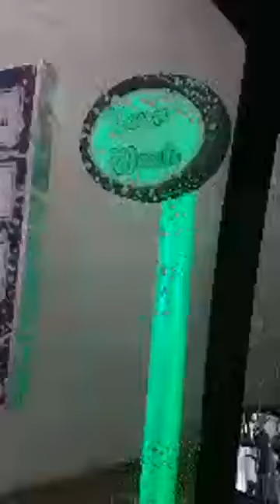LOCKSMITH EDDY SHIPEK RARE SUPERCAR KEYED PALM BEACH PARKING GARAGE WORTH AVE